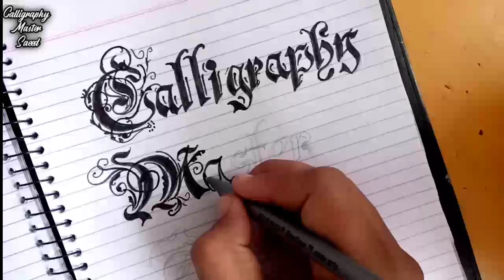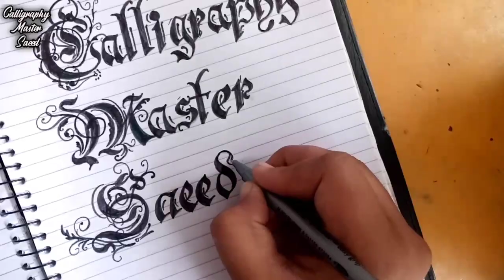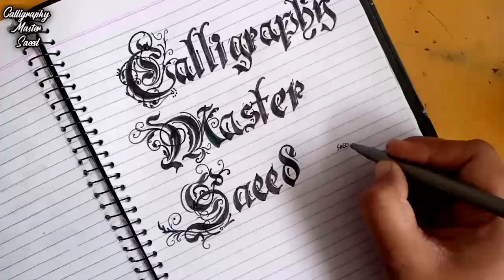Calligraphy for beginners Gothic Style Amazing online alphabets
Calligraphy art for beginners Gothic Style Amazing By Pen calligraphy writing toturial online alphabets